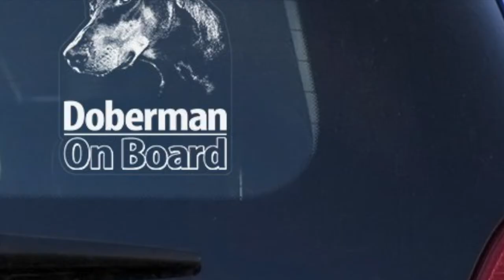Dog Preparing The Bed - Funny Doberman Hahaha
Doberman Decal Sticker for Window, Doberman Pinscher Dog Sign Art